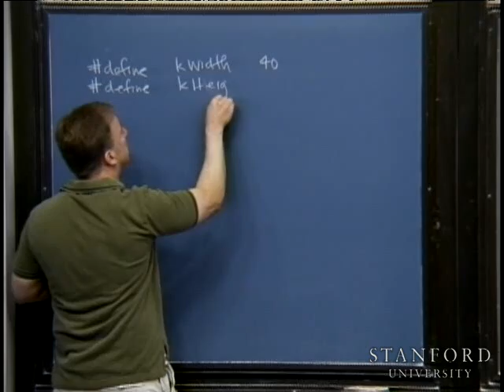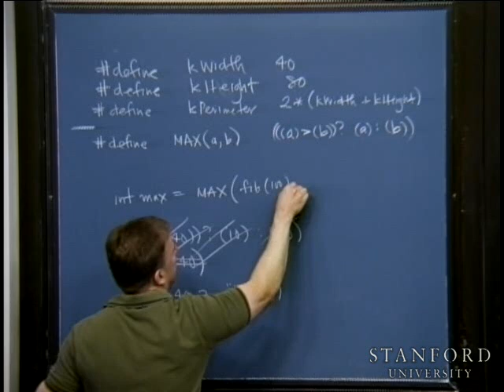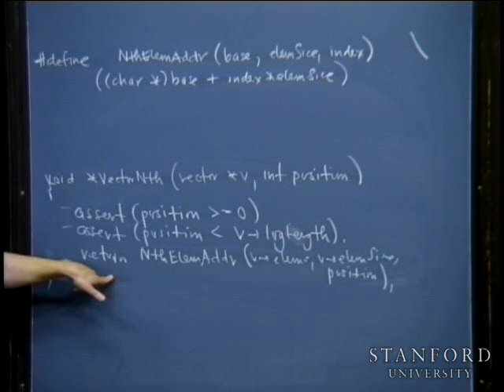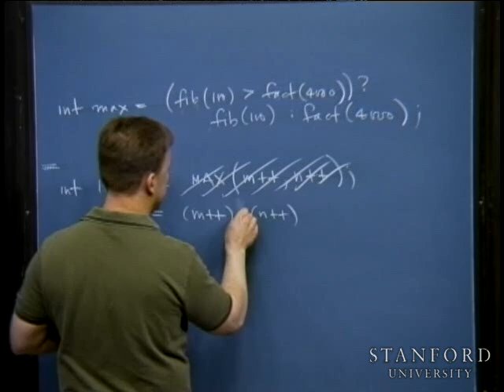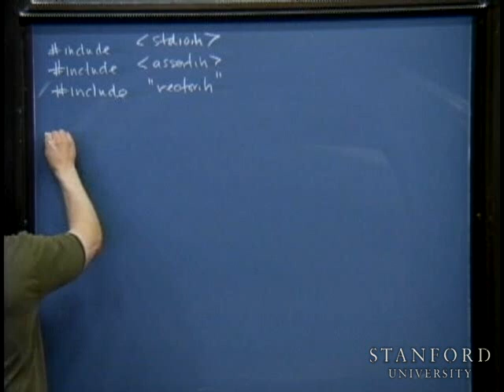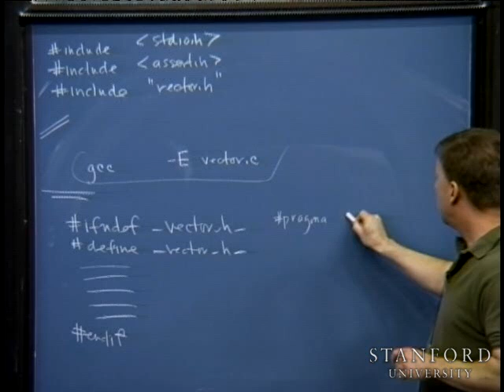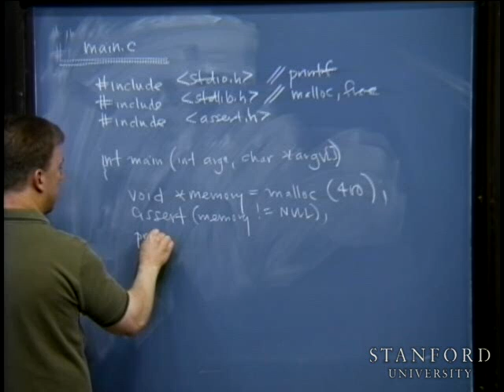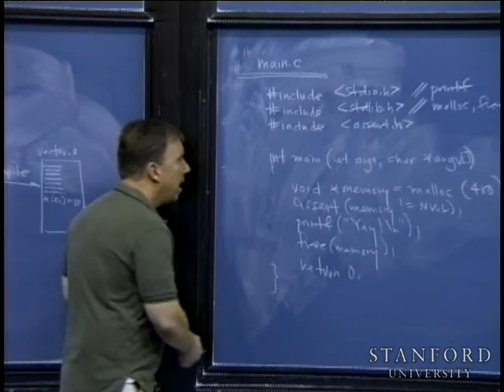Lecture 12 | Programming Paradigms (Stanford)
Lecture by Professor Jerry Cain for Programming Paradigms (CS107) in the Stanford University Computer Science department.  In this lecture, Prof. Cain discusses pre-processing, compilations, and linking in the context of C++ and C language programming.

Programming Paradigms (CS107) introduces several programming languages, including C, Assembly, C++, Concurrent Programming, Scheme, and Python.  The class aims to teach students how to write code for each of these individual languages and to understand the programming paradigms behind these languages.